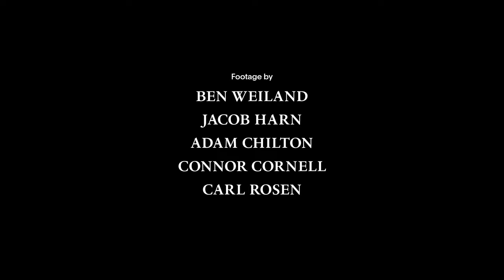Normcore | Quads, Single Fins, Thrusters, and more with Justin Quintal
Justin Quintal has made his bones as a deathlessly styled longboarder from the badlands of Jacksonville, Florida. But as writer Michael Adno points out in our profile of Quintal in TSJ 26.3, his skills range far and wide across all manners of craft and approaches.

“When this ‘longboarder’ first opened his board bag,” he writes, “it was filled with all kinds of craft—bonzers, quads, transition-era single fins, thrusters, and so forth.” In the video above, Quintal samples locales from Canada to Nicaragua, putting said variety of equipage through its paces.